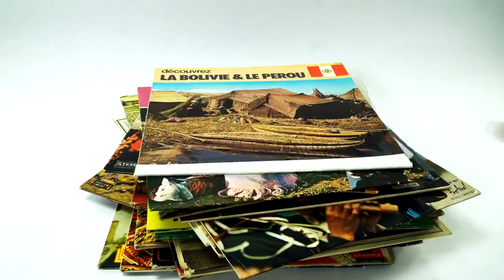JIMFF2023_ML-S4_도중 하차 L'Escale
상영작 정보 Film Information
도중 하차 L'Escale | 앙투안 섹스티어 Antoine Sextier
France, Chile | 2022 | 45min | DCP | Color, B&W | Documentary | Asian Premiere

1960년대, 파리의 “레스칼” 캬바레에서 라틴 아메리카인들이 밤새도록 그들의 음악을 연주한다. 다양한 악기와 국적이 이곳의 결속된 축제 분위기 안에서 어우러진다. “음악을 통해 라틴 아메리카를 통합시켰다.” 그 시대의 마지막 증인들은 우리에게 그곳에서 볼리바르주의의 이상이 충족되었다는 믿을 수 없는 이야기를 해준다. 이렇게 프랑스에서의 라틴 아메리카 음악의 황금시대를 발견하게 된다.